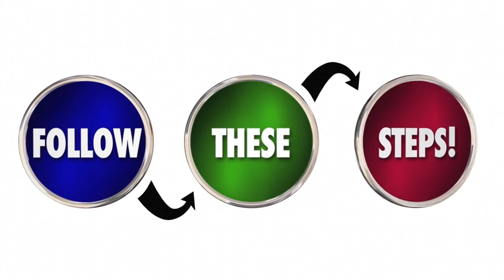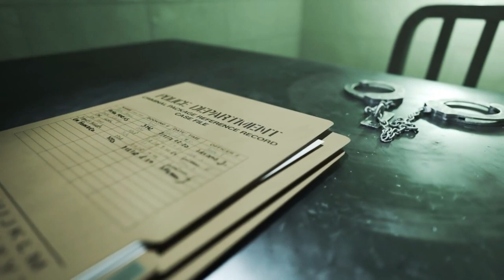Criminal Psychology in Pop Culture: Analyzing TV Shows and Movies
Have you ever found yourself engrossed in a crime drama, trying to unravel the mind of a complex villain or solve a puzzling case alongside the brilliant detective? Well, you're not alone! Many of us are drawn to these captivating stories that showcase the intricate workings of criminal psychology. This video explore pop culture and the criminal psychology behind it. The video further delve into Popular Culture by analyzing TV Shows and Movies.